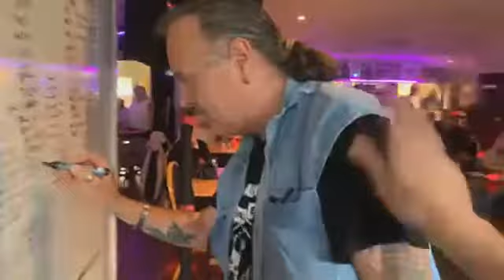Make the most of life like we all do at the beginning of the Grove Club legendary Jam Nights 20 07 2